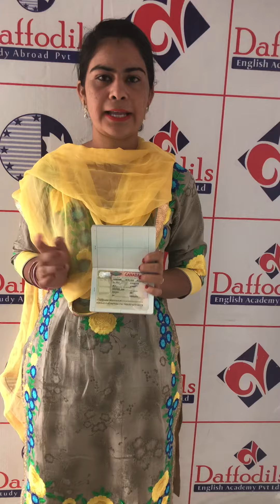Canada study visa for Evergreen College NSPP